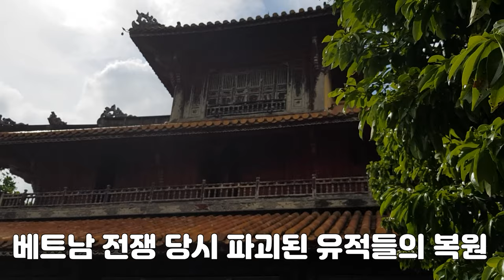베트남 다낭 여행 추천 필수 코스 : 응우옌 왕조 왕국 후에성 Vietnam Travel 여행 가이드 여행지소개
베트남 다낭 후에성 여행설명